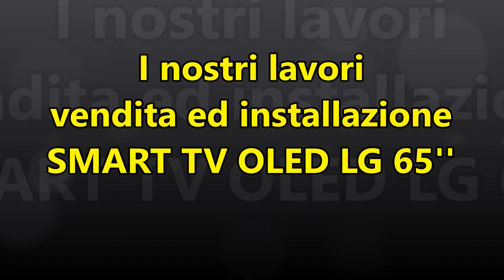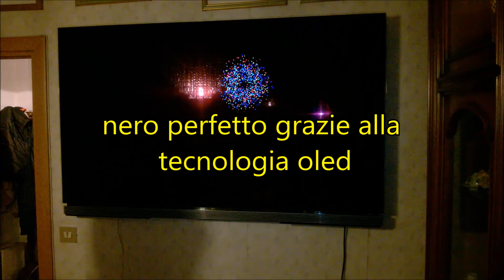VENDITA ED INSTALLAZIONE A DOMICILIO SMART TV LG OLED 65'' MOD 65E6V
VENDITA INSTALLAZIONE E PROVA DI UNO SMART TV LG OLED 65'' CON CONFIGURAZIONE INTERNET E NAVIGAZIONE WEB